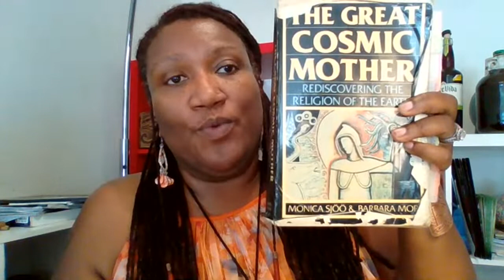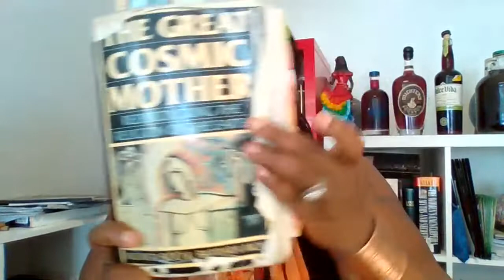"How God Rebecomes Female" (Excerpts from the Great Cosmic Mother)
TW: Iyapo Ngina